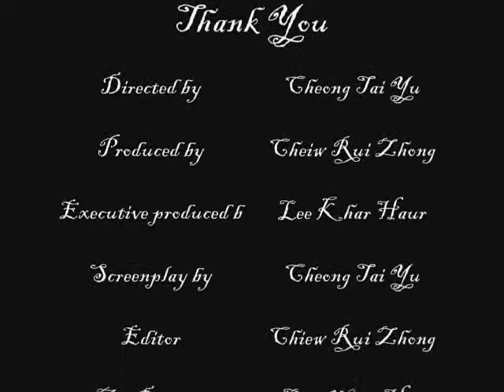Transnational business project @ wine industry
Transnactional business project...introducing the Argentina wine industry